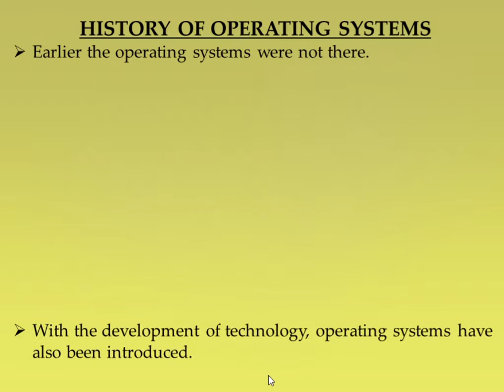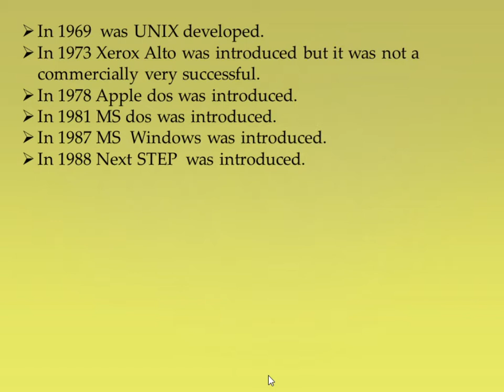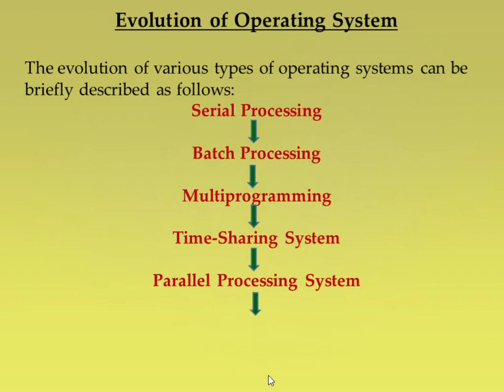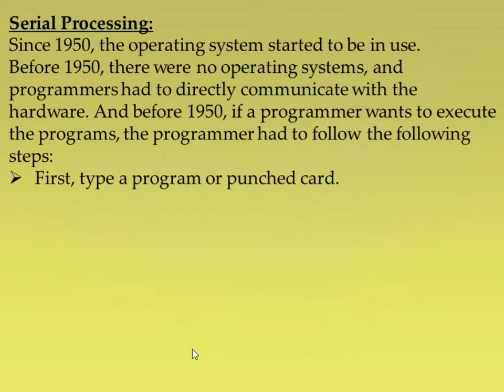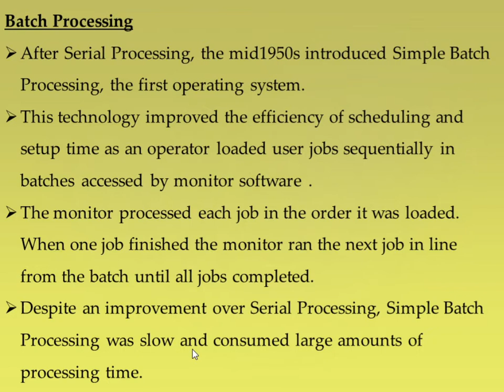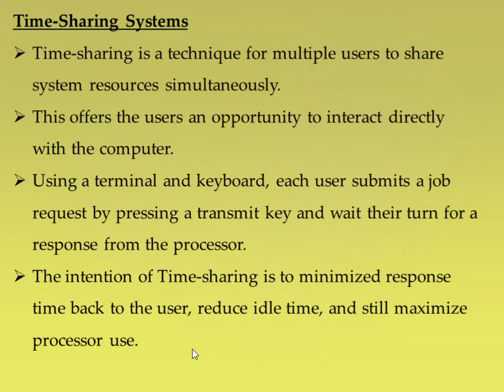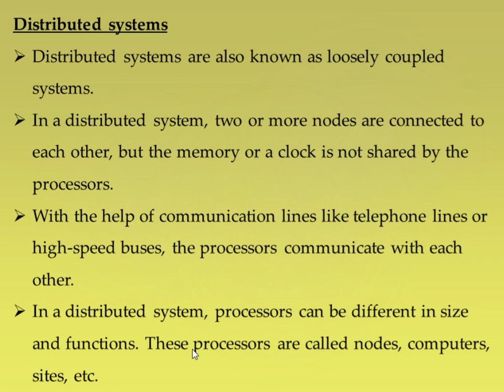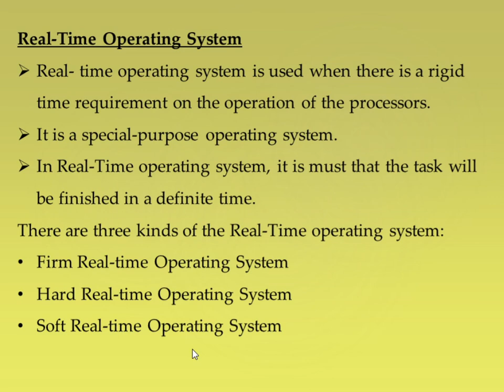II BSc 4th SEM PAPER V OPERATING SYSTEMS-LECT--2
History and evolution of OS